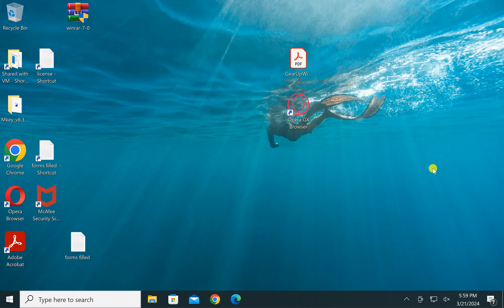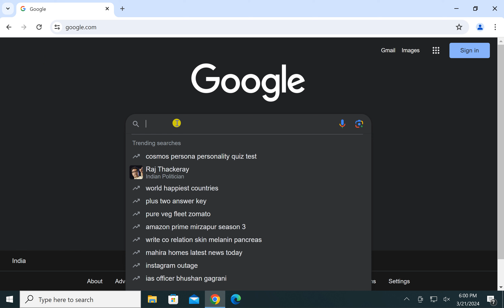How to Enable Dark Theme for Google Search in Windows 11 or 10 | GearUpWindows Tutorial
Title: "Unlock the Power of Dark Mode: Enabling Dark Theme for Google Search on Windows 11/10"

Description:
Welcome to GearUpWindows, your ultimate destination for mastering Windows customization tricks! In this tutorial, we delve into the sleek and stylish world of dark mode. Want to give your Google searches a sophisticated edge? Look no further!

In this step-by-step guide, we'll walk you through the process of enabling dark theme for Google Search on your Windows 11 or Windows 10 system. Whether you're a night owl who prefers a softer glow during late-night browsing sessions or simply someone who appreciates the aesthetic appeal of dark mode, we've got you covered.

Join us as we explore the simple yet effective methods to seamlessly integrate dark theme into your Google Search experience. Enhance readability, reduce eye strain, and elevate your browsing ambiance with just a few clicks!

Don't miss out on this opportunity to elevate your Windows experience and make Google searches easier on the eyes. Hit the play button now and let's get started on transforming your browsing journey with dark mode mastery!